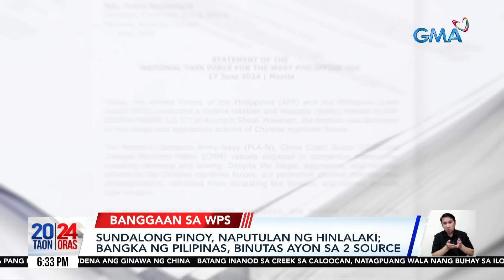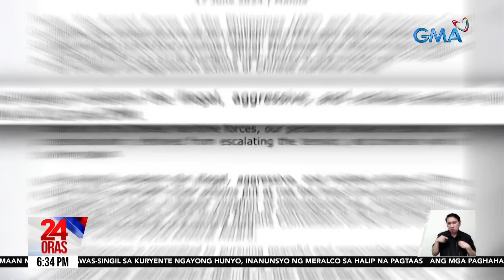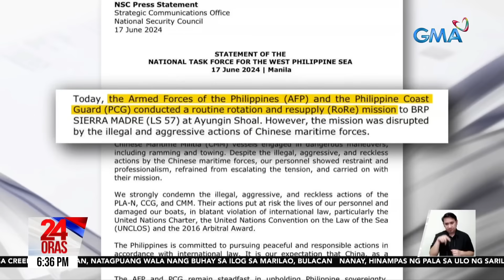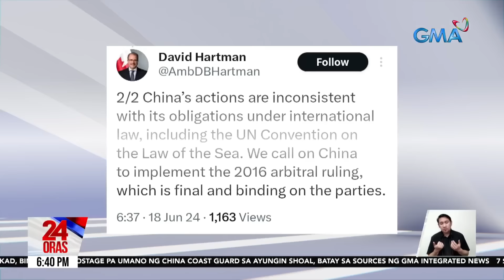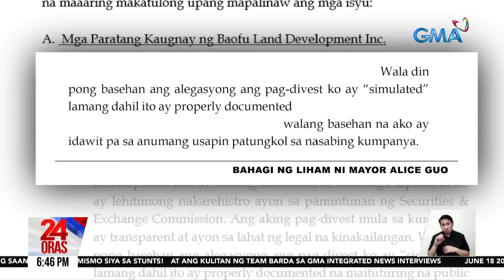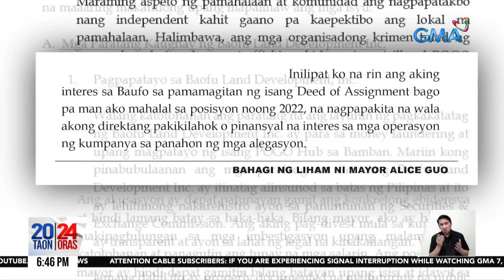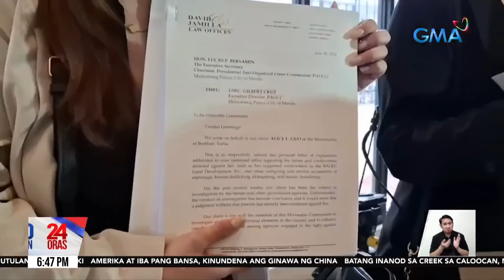Part 1 - Sundalong naputulan ng daliri sa insidente sa Ayungin Shoal; pagkondena ng...,atbp| 24 Oras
24 Oras Part 1: Sundalong naputulan ng daliri sa insidente sa Ayungin Shoal; pagkondena ng Amerika sa aksyon ng China; counter affidavit ni Ogie Diaz vs. Bea Alonzo, atbp.

24 Oras is GMA Network’s flagship newscast, anchored by Mel Tiangco, Vicky Morales and Emil Sumangil. It airs on GMA-7 Mondays to Fridays at 6:30 PM (PHL Time) and on weekends at 5:30 PM.